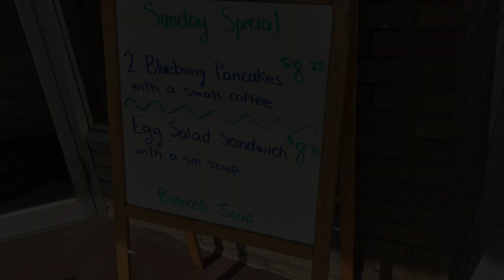Raul & Troy's Breakfast Reviews ~ Market Cafe in Port Colborne, Ontario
Raul & Troy go to different restaurants for breakfast in the Niagara Peninsula and provide feedback on their experience.  This is so that YOU know where the good breakfast places are to dine at.

Some extra points about Market Cafe:
- Don't expect coffee top-ups because you order at the counter.  This is normal not to get top-ups at a place like this.
- The place was very clean.
- Although I said that the server was running the entire place, I'd like to clarify that there was a cook as well in the kitchen.  They run the first couple hours alone until the dishwasher and extra helper come and they do a bang up job.